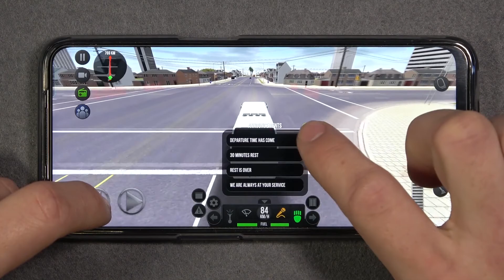Как REALME narzo 30 справляется с Bus Simulator? / Игровой тест REALME narzo 30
Больше информации вы сможете найти у нас на сайте: hardreset.info/ru

Добро пожаловать на наш канал дорогие зрители. В этом видео мы приложим все усилия, чтобы показать вам, как ваш смартфон REALME narzo 30 справляется с игрой Bus Simulator. После просмотра этого видео вы сможете быть уверенны, потянет ли ваш REALME narzo 30 игру Bus Simulator. Благодарим вас за просмотр этого видео.

Как REALME narzo 30 потянет Bus Simulator? Как пойдет игра REALME narzo 30 на Bus Simulator? Как телефон REALME narzo 30 справляется с Bus Simulator? Поличится ли на REALME narzo 30 поиграть в Bus Simulator? Как играется в Bus Simulator на REALME narzo 30?